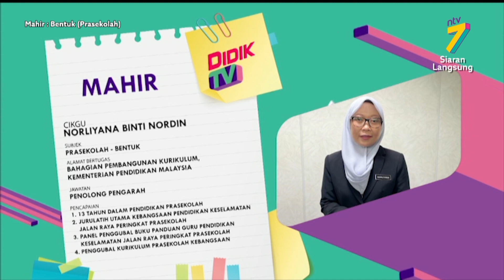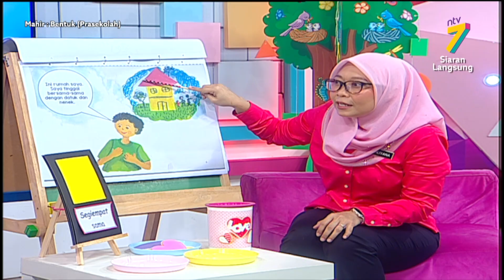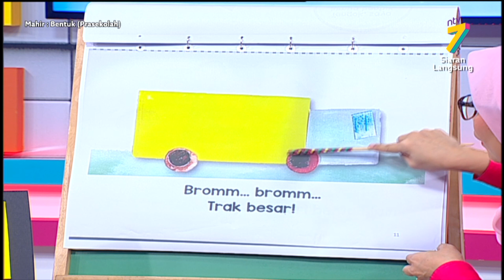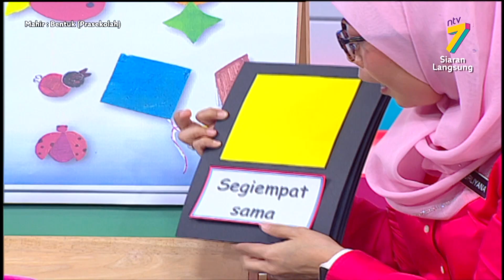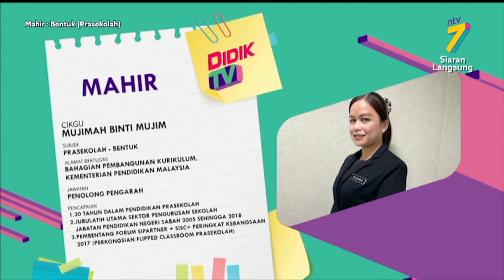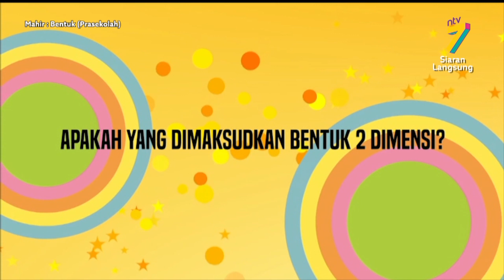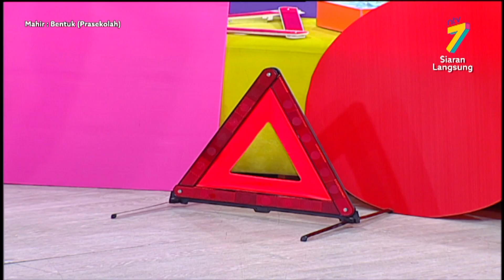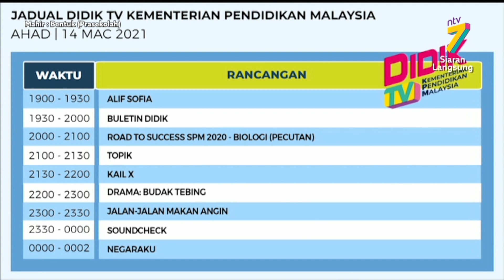Mahir (2021) | Bentuk (Prasekolah)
Tajuk :  Bentuk (Prasekolah)
Guru : Norliyana Binti Nordin & Mohd Azahar Bin Madar